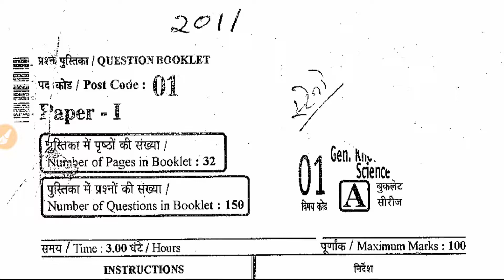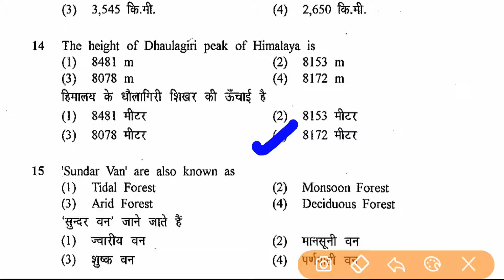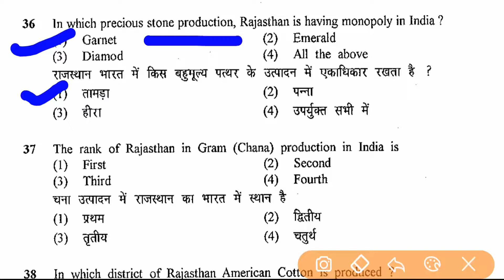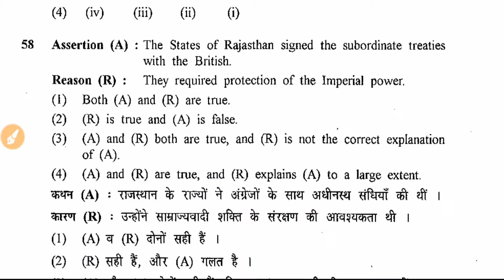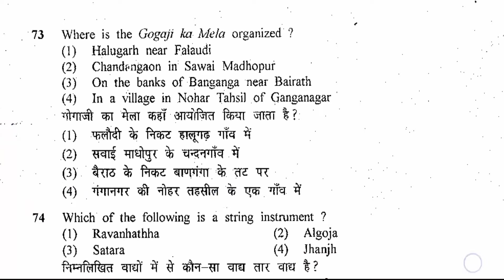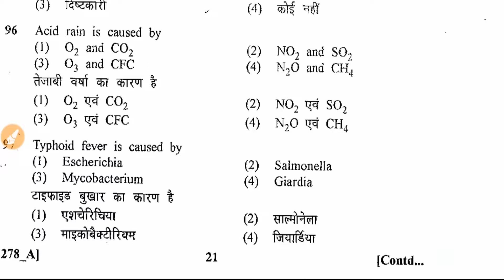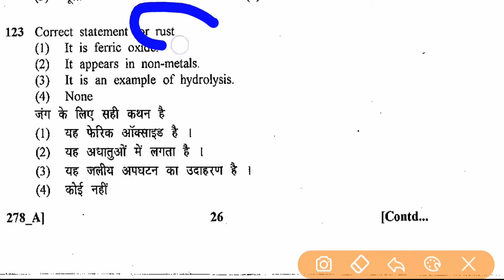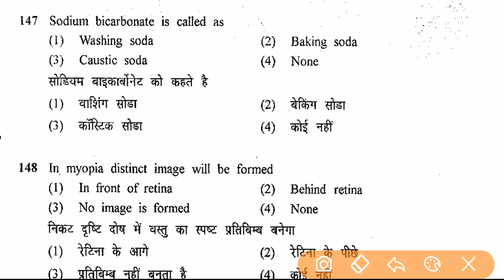RPSC STENO 2011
Stenographer Competitive - 2011